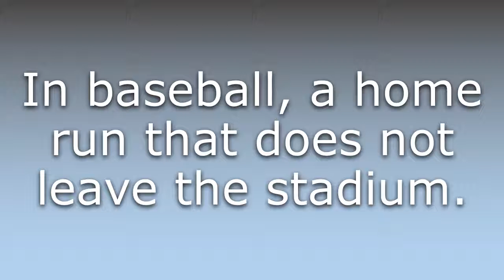What does Inside-the-park homer mean?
What does Inside-the-park homer mean in English? Learn the meaning of the word Inside-the-park homer! How to Pronounce Inside-the-park homer. Expand your vocabulary, learn words.